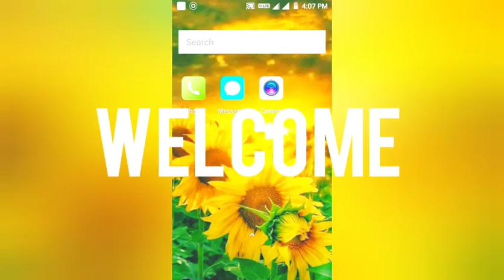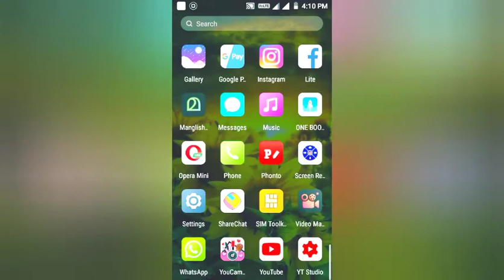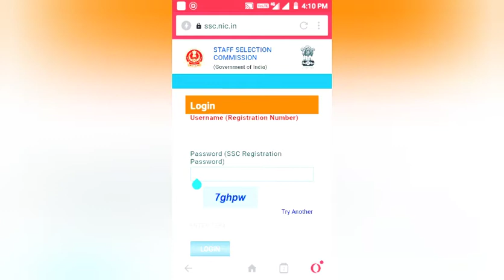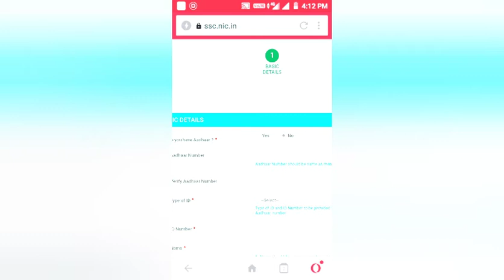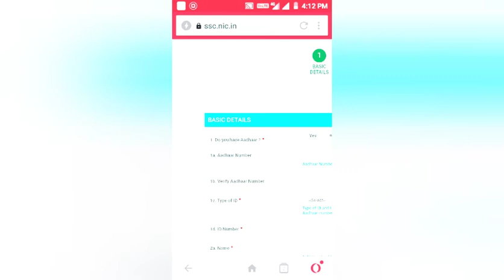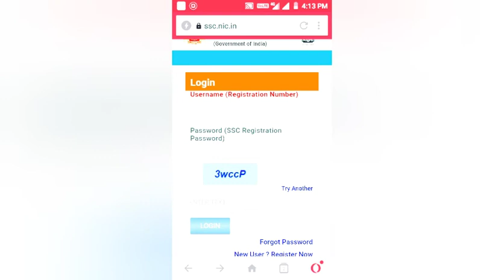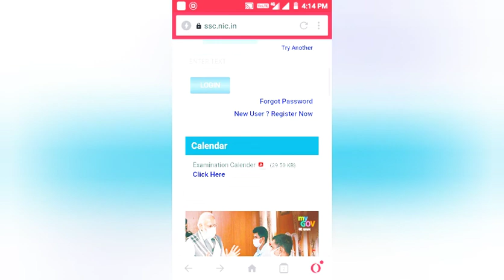SSCയിൽ ട്രാൻസിലേറ്റർ ആകാം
പെട്ടന്ന്  apply cheyyne👉😉